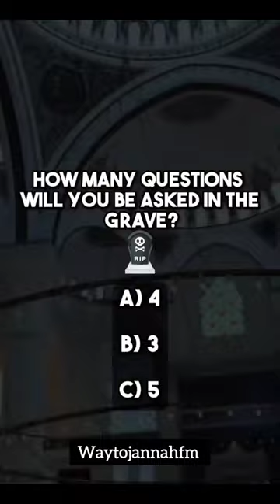let's play the halal game's🎮😍play halalgame halal games letsplay fm@Way_to_Jannah_fm